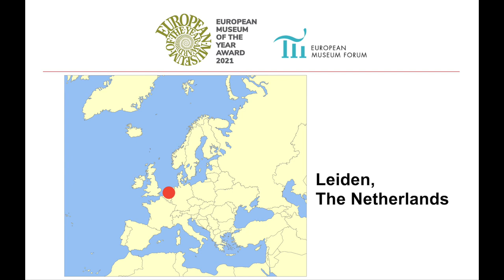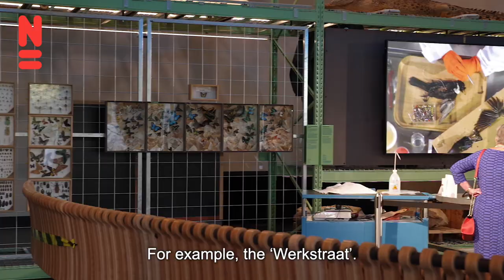Naturalis Biodiversity Center, The European Museum of the Year - 2021